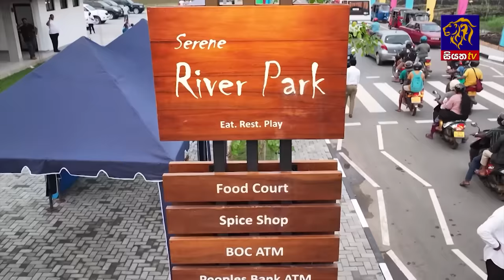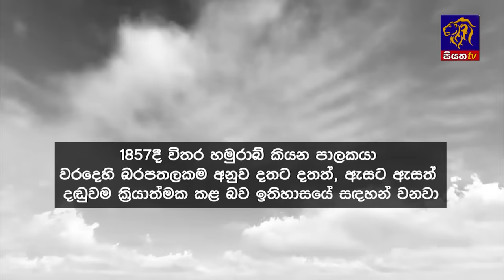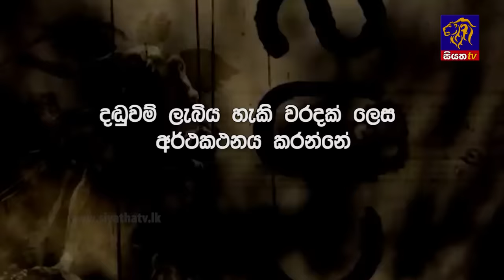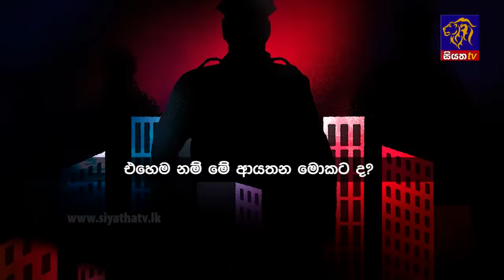Siyatha News | 6.00 AM | 15 - 03 - 2024